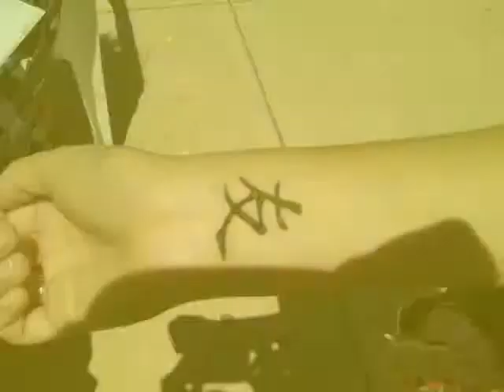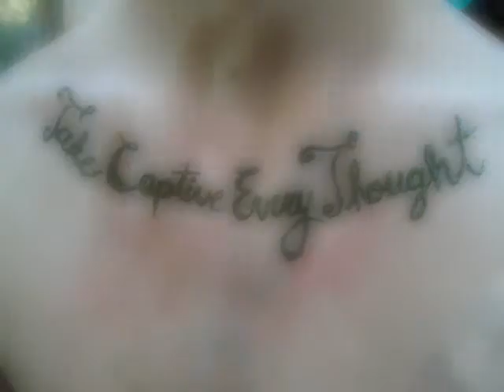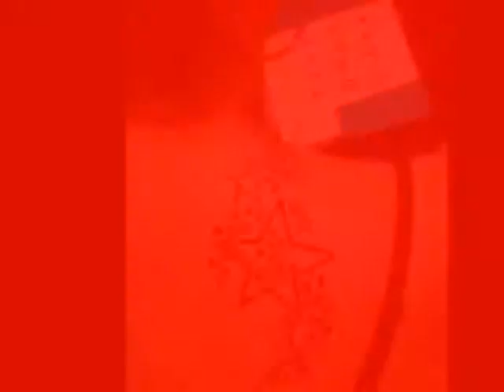*(Official)* Glitz & Glam Skin Care and Body Art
Services Include: european facials, microdermabrasion, peels, ultrasonic,  waxing, eye brow shaping, brazillians, henna tattoos..

Glitz & Glam is all about getting results. We listen to our clients, and get to know their skin as best as we can.  Then, we will formulate the best possible steps for you to achieve results.  At Glitz & Glalm, we also strive to give you the most relaxing and heavenly day spa experience